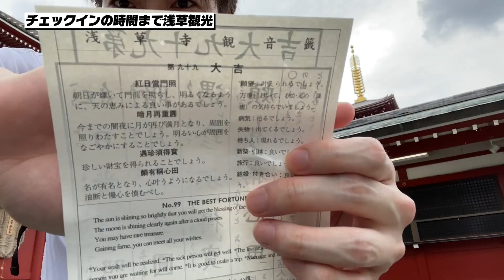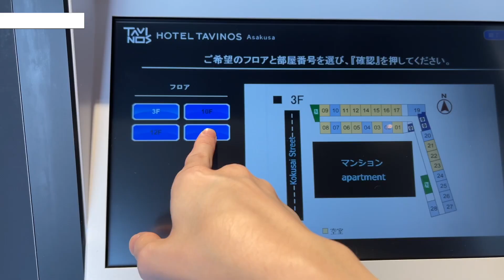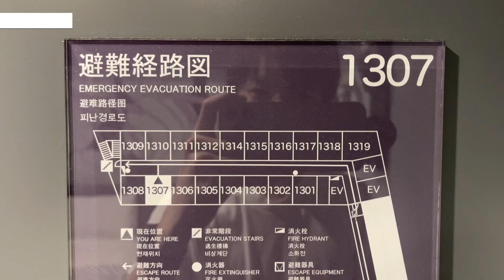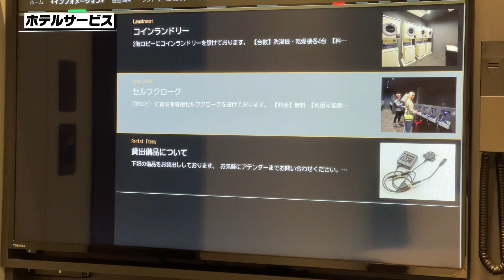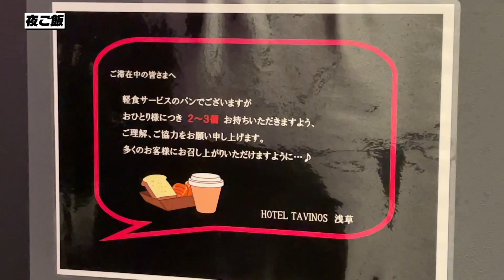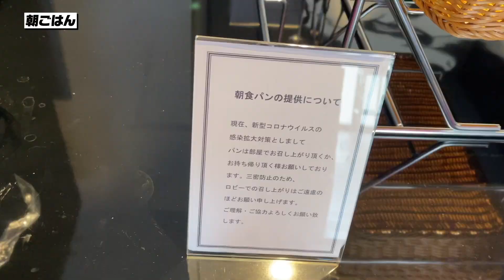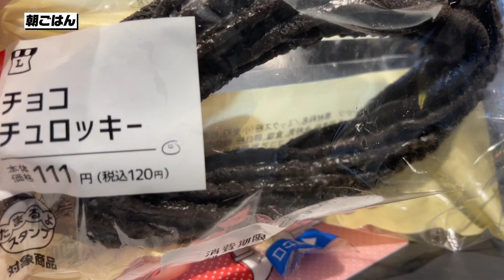【1週間ホテル生活 5日目】浅草観光！/ホテル移動！/ルームツアー/宿泊費はいくら？/チェックアウトからチェックインまでの空き時間について/事件が起きました…。【HOTEL TAVINOS浅草】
1週間ホテル暮らし 5日目！今回はドーミーイン池袋をチェックアウトした後、浅草散策してHOTEL TAVINOS浅草(ホテルタビノス 浅草)にチェックイン！
▶1週間ホテル生活の再生リストはこちら

今回の1週間ホテル生活は東京(関東)で比較的安めで設備が良さそうなホテルを選んで行こうと思います！
荷物で必要なものとかも今回の企画でまとめていければと思ってます！
今回3日目に1回家に戻って追加で荷物を持ってきて再パッキングしました！
ちなみに今は家に帰ってきました〜！
ホテル生活後の家での1週間の生活も動画化しようと思います！

■撮影機材■
カメラ : iPhone 12 Pro Max
マイク : Shure MV88

■目次■
00:00 5日目 朝
00:02 チェックインの時間まで浅草観光
01:14 ホテルのラウンジで時間を潰す
01:28 チェックイン！
01:38 ホテルの設備
02:00 ルームツアー！
04:19 今回のホテルの宿泊費
04:38 チェックアウトからチェックインまでの時間
05:07 このホテル冷蔵庫が無い…!?
05:16 ホテルサービス
05:48 今までのホテルの順位
05:56 夜ご飯
08:18 風呂入ります
08:28 寝ます
08:36 事件が起きました…。
08:47 朝ごはん
09:52 HOTEL TAVINOS 浅草の感想
10:47 ホテル生活6日目 家に帰りたくなった？
10:58 6日目に続く！ホテルの満足度は値段に比例するね！